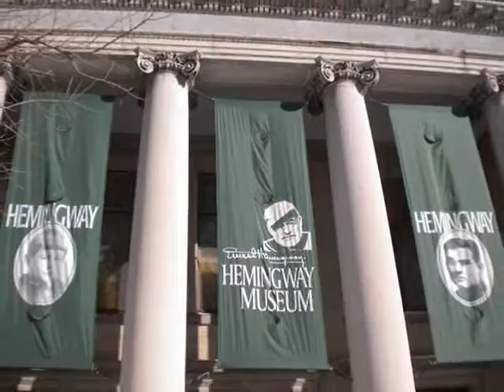Basilica of Our Lady of Guadalupe in Mexico City, Distrito Federal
Our Lady of Guadalupe is an aspect of the Virgin Mary who appeared to St. Juan Diego Cuauhtlatoatzin, an Aztec convert to Roman Catholicism, in 1531. According to the traditional account, Juan Diego was walking between his village and Mexico City on December 12, 1531 when Our Lady of Guadalupe appeared, speaking to him in his native Nahuatl language. She told him to build a church at the site.When Juan Diego spoke to the Spanish bishop, the bishop did not believe him, asking for a miraculous sign to prove his vision's authenticity. The Virgin appeared to Juan Deigo again and, although it was winter, to him to gather flowers. Miraculously, Spanish roses bloomed right at his feet.When Juan Diego presented these to the bishop, the roses fell from his apron (the Tilma) and an icon of the Virgin was miraculously imprinted on the cloth. The bishop ordered a church built at once, dedicated to Our Lady of Guadalupe. The shrine of the Virgin of Guadalupe has proved extremely popular in Mexico ever since. Spanish missionaries used the story of her appearance to help convert millions of indigenous people in what had been the Aztec Empire.Our Lady of Guadalupe still underpins the faith of Catholics in Mexico and the rest of Latin America, and she has been recognized as patron saint of Mexico City since 1737. Her patronage continued to extend until it included all of America by 1946. Much of the recent increase in Marianism in the Catholic Church, including the call to recognise Mary as co-redemptrix, stems from the cult of Guadalupe.On November 14, 1921, a factory worker placed a bomb a few feet away from the apron. The explosion demolished the marble steps of the main altar, blew out the windows of nearby homes and bent a brass crucifix, but the fabric suffered no damage. Since 1993, the apron has been protected by bullet-proof glass.In 2002, the Pope declared Juan Diego a saint; he was the first Mexican to achieve sainthood. Replicas of the miraculous image can be found in thousands of churches, including the National Shrine in Washington, D.C. and the Notre Dame Cathedral in Paris.The original Basilica of Our Lady (the Antigua Basilica) dates from 1536 and still stands. However, the structure weakened over the years and the massive congregation outgrew the modest-sized basilica. Therefore a new Basilica of Guadalupe (Nueva Basílica) was built between 1974 and 1976 by the Mexican architect Pedro Ramírez Vásquez (who also designed the Archaeological Museum in Mexico City).

International Classifieds